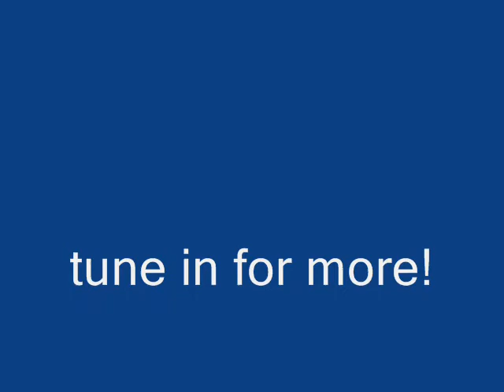KH Star Collision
Kingdom Hearts Neutron Star Collision